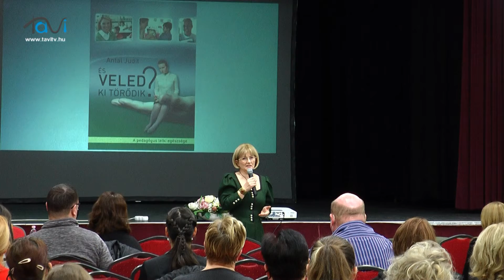Szakmai konferencia Marcaliban a humán közszolgáltatásban dolgozók részére - Tavi TV